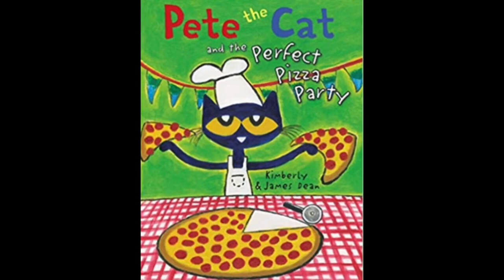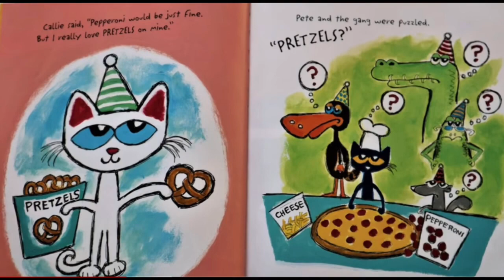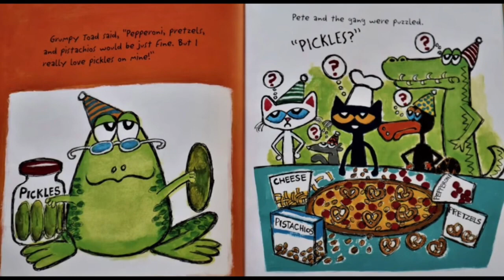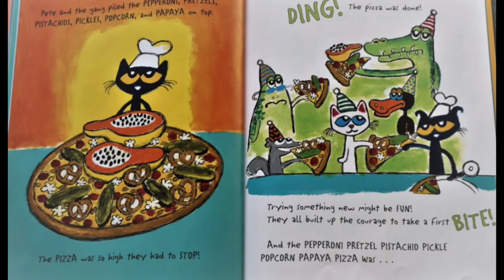Read Aloud Books For Kids - Pete The Cat And The Perfect Pizza Party 🍕🍕🍕🎈@read-a-longkidz